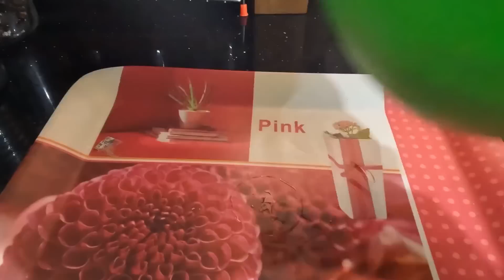പൂവു പോലെ സോഫ്റ്റായ പാലപ്പം //palappam Recipe in Malayalam //Appam Recipe //Palappam Without Yeast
Ingredients
Salt
fermented Coconut water 1-Cup
Sugar-1tsp